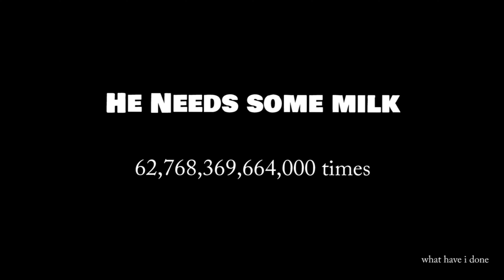He needs some milk 62,768,369,664,000 times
he need sum milk
doktor 100